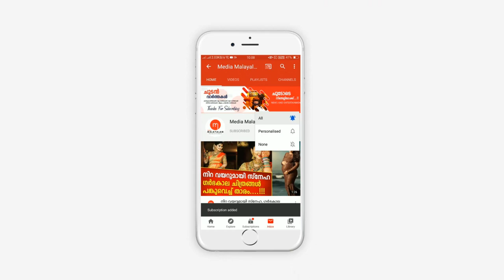നിലവിളി കേട്ട് ഓടി എത്തിയ മാതാപിതാക്കൾ കണ്ടത് ആ ഞെട്ടിക്കുന്ന കാഴ്ച